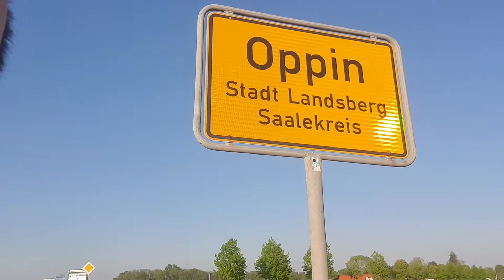quer durch Deutschland Teil 75